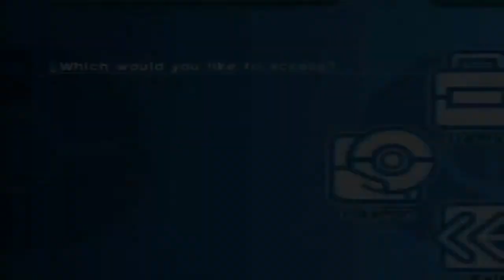Let's Play Pokemon Colosseum Part 3!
in this episode james gets breast implants